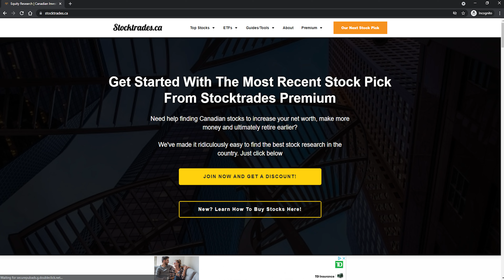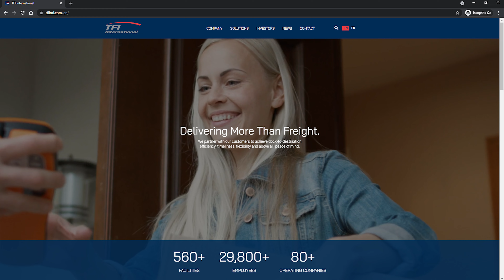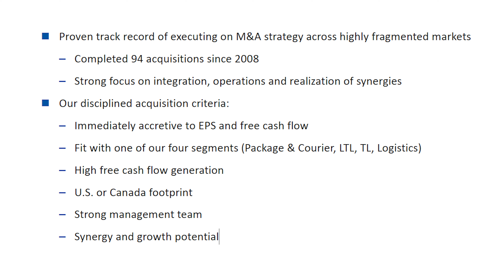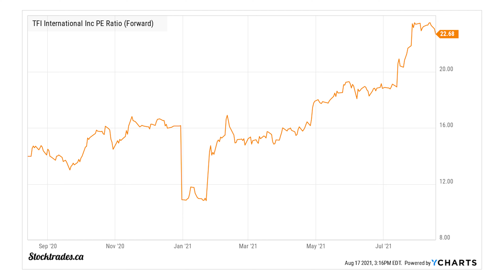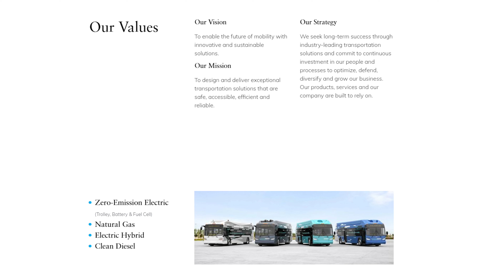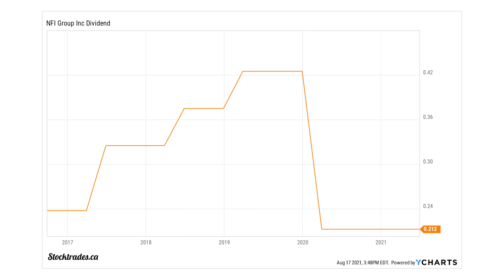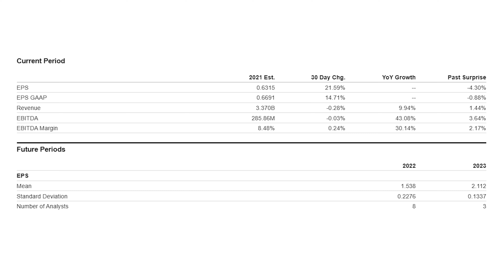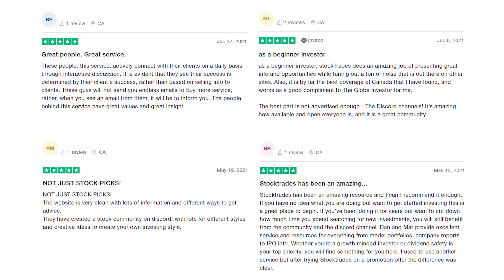Top Canadian Stocks in August - Two Top Stocks We're Looking at Today!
If you're looking for some of the top Canadian stocks to buy in August of 2021, you'll want to have a watch of this video. We look over 2 of the best performing stocks in Canada in 2021 and decide if prices have gone up too much too fast or if they still have potential today.

Both of these top Canadian stocks pay a dividend and are industry leaders in their sectors. In fact, one of these Canadian stocks was a Stocktrades Premium stock pick and is one of my better performers of 2021 and over the last few years, as I am up over 200% at the time of filming.

Speaking of top Canadian stocks, if you're interested in joining Stocktrades Premium, the market beating Canadian platform that is helping over 1800 Canadians invest better and uncovered stronger stocks, just click the link below to get started. Not only will you get discounted access to a platform that makes both growth and dividend stock picks, but contains model portfolios, a private Discord server, stock screeners and SO much more.

Plus, you'll lock in a lower price FOR LIFE as long as your subscription stays active. If you're looking to uncover the best stocks in Canada, there is no better resource that Stocktrades Premium:

Top Canadian Stocks in August - Two Top Stocks We're Looking at Today! Chapters:

00:00 - Introduction
00:37 - Huge Changes To The Channel
02:16 - TFI International Stock (TSE:TFII)
08:40 - NFI Group Stock (TSE:NFI)
14:48 - Wrapping Things Up